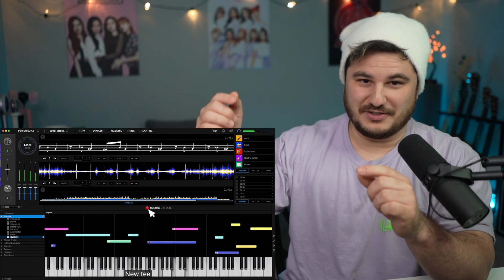NewJeans (뉴진스) 'New Jeans' Official MV REACTION!